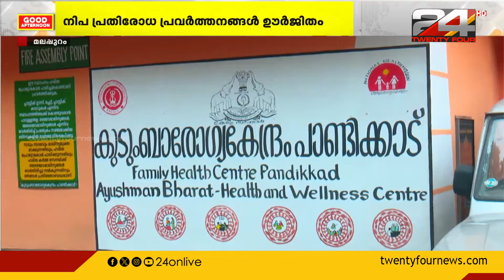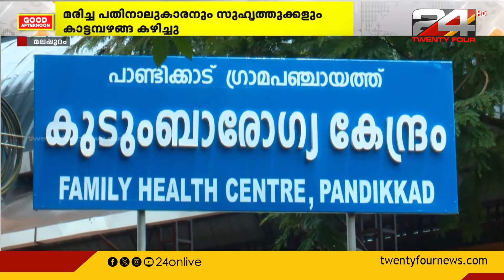നിപ ബാധിച്ച കുട്ടി കാട്ടമ്പഴങ്ങ കഴിച്ചിരുന്നു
നിപ രോഗബാധയുടെ ഉറവിടം കണ്ടെത്താൻ ആരോഗ്യ വകുപ്പ് ശ്രമം; നിപ ബാധിച്ച കുട്ടി കാട്ടമ്പഴങ്ങ കഴിച്ചിരുന്നു